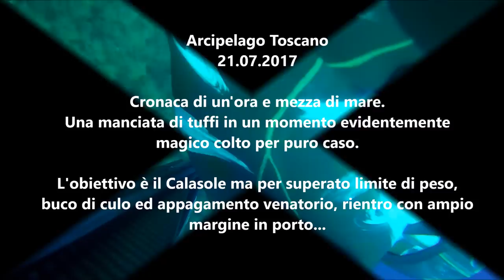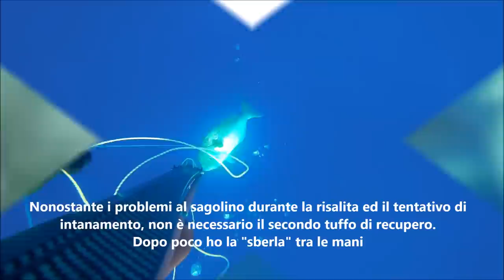Dentice 7 kg Pescata Memorabile del 21.07.17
Un calasole mancanto per eccesso di pesce non mi era mai capitato.
Con botto finale da 7 kg